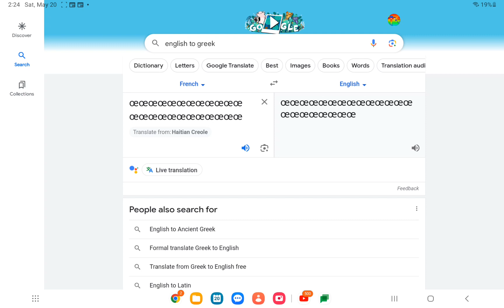here is part 2 (the end)